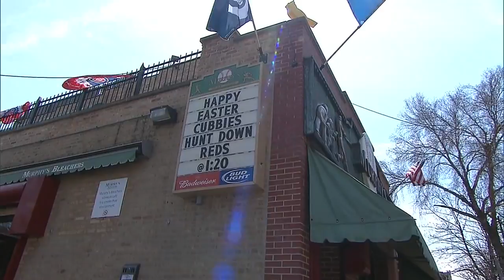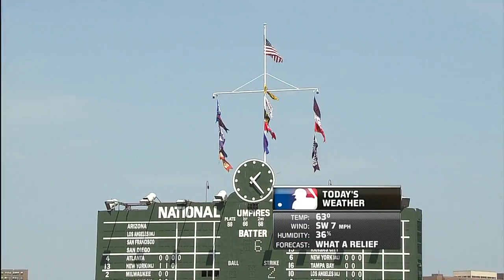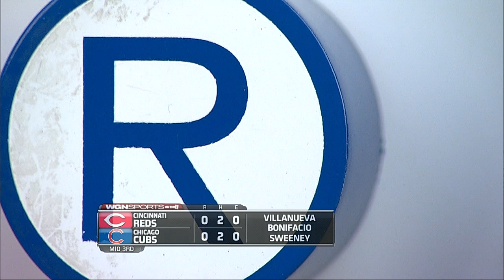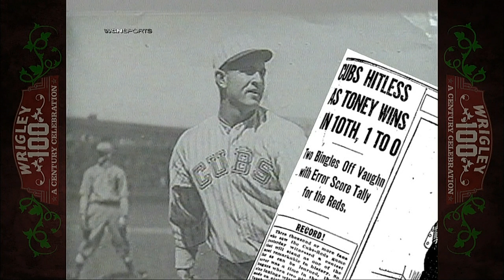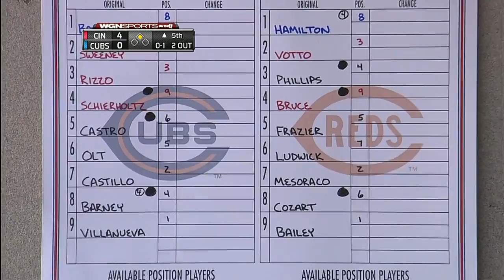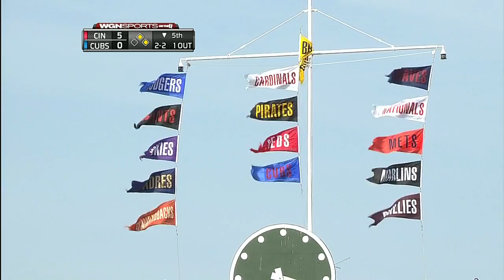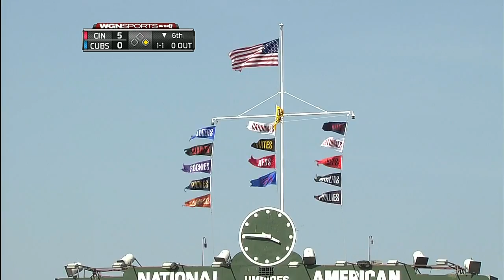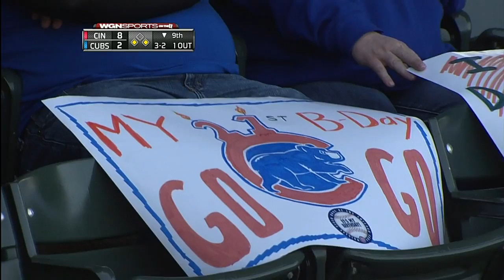CIN AT CHN - April 20, 2014